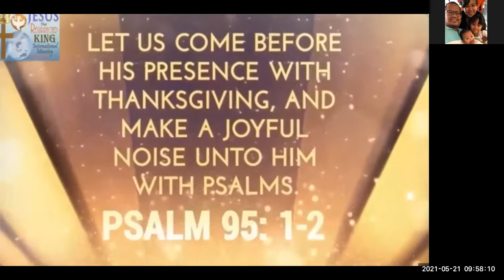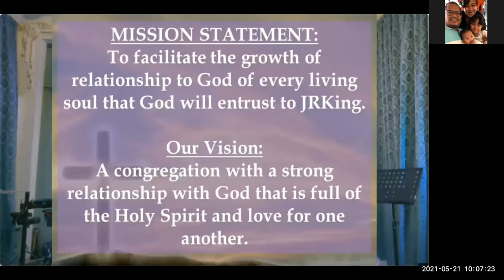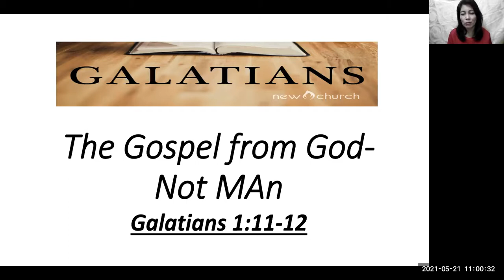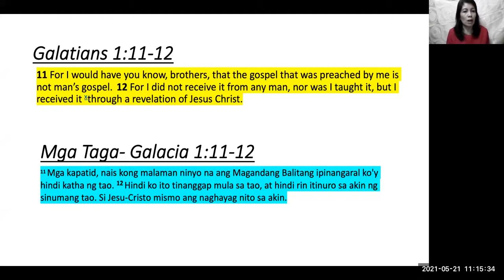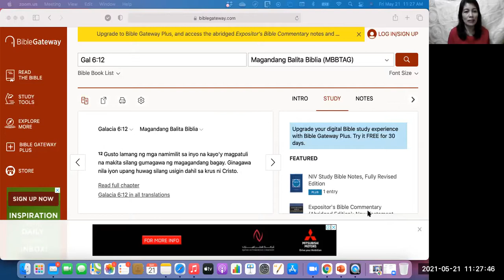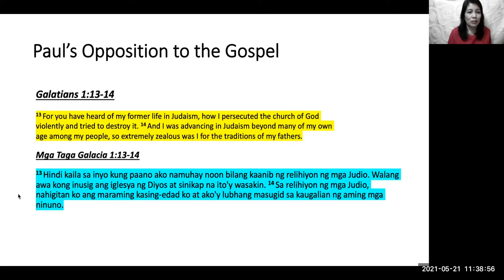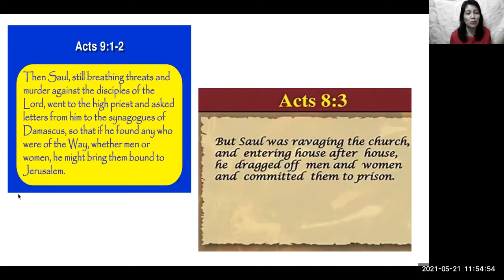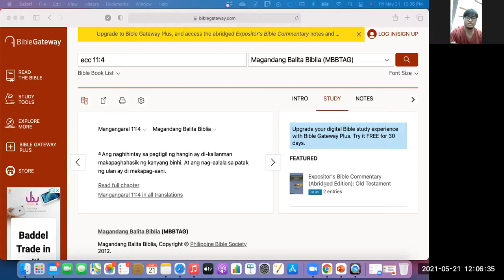Title: God's Redemptive Plan; Preacher: ate Precy; (21.May.2021);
This is an online worship service, no physical or social gathering conducted during the service, this is in compliance to the legal requirements of the land and doing our part as a responsible Christian community.

Today’s worship service is lead by the following:
1. Praise & worship by kuya Ronel & ate Sherry
2. Preaching by Ate Precy Lomanog